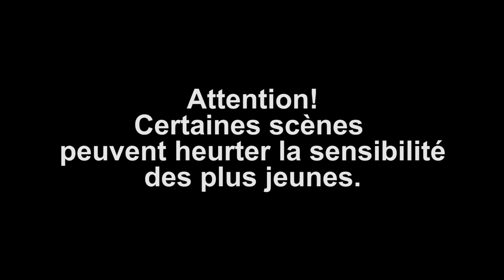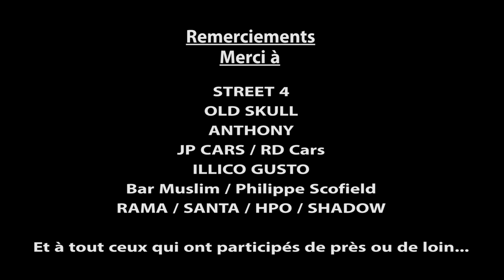LIEGE CROSS BITUME 2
PAGE FACEBOOK: Liege Cross Bitume